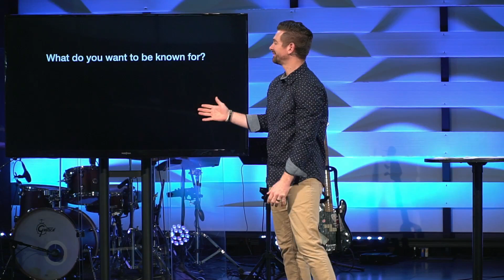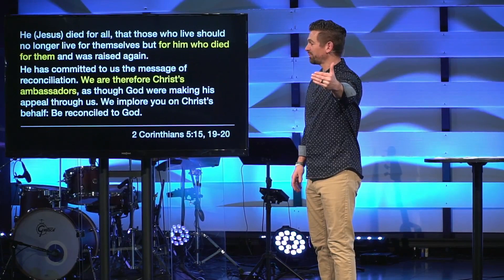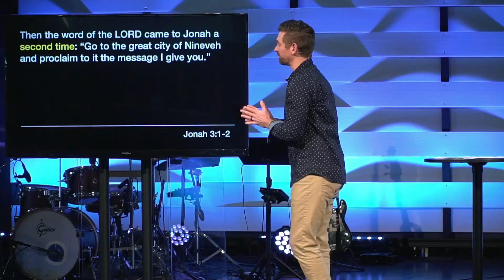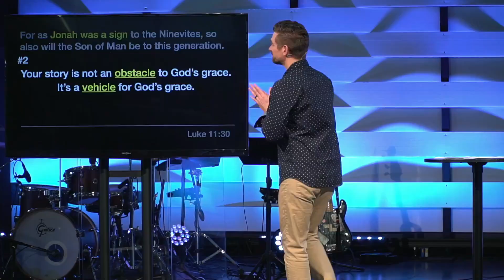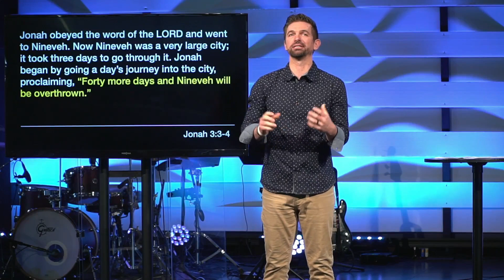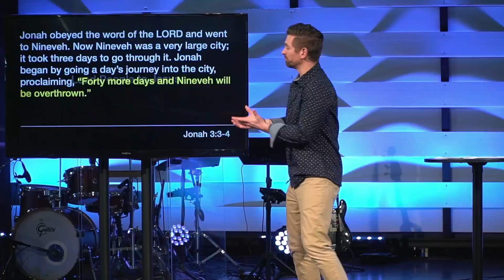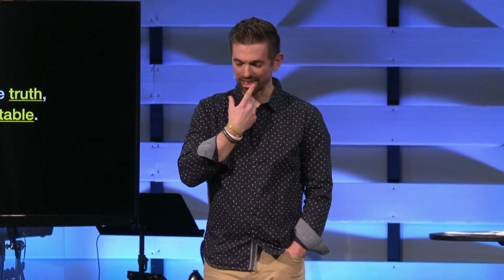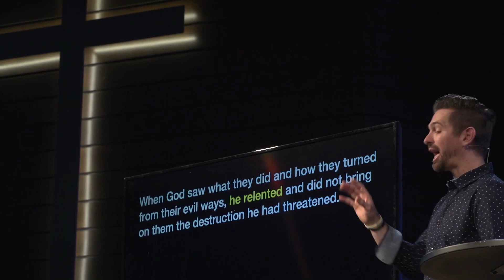Jonah Part 3: Answering the Call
We all have the desire to do something significant with our lives, to make a difference. Well, no matter who you are or what you do, God has a tremendous call on your life. In part 3 of Jonah, we're going to discover that call and learn what it means for our lives.